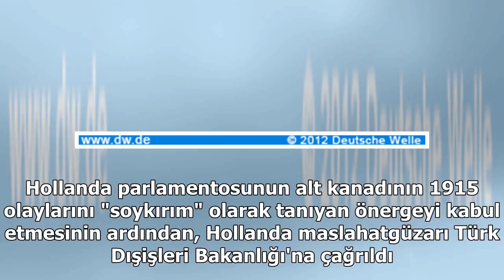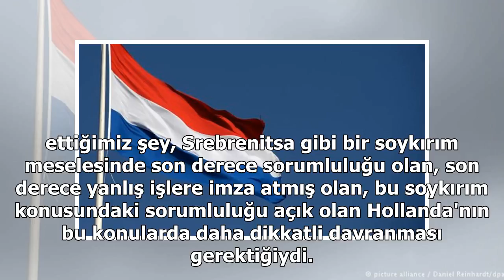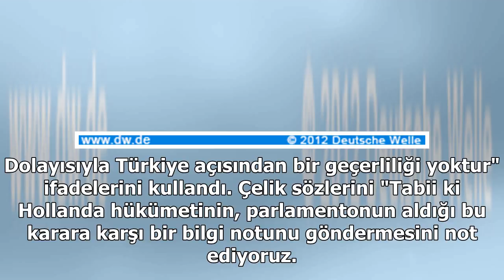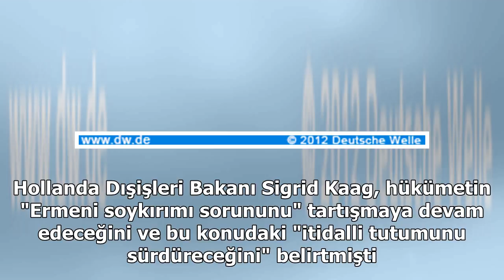Hollanda maslahatgüzarı Dışişleri'ne çağrıldı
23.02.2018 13:01 | Son Güncelleme 1 saat önce AB Bakanı Ömer Çelik, kararın "yok hükmünde" olduğunu söyledi. Hollanda parlamentosunun alt kanadının 1915 olaylarını "soykırım" olarak tanıyan önergeyi kabul etmesinin ardından, Hollanda maslahatgüzarı T...